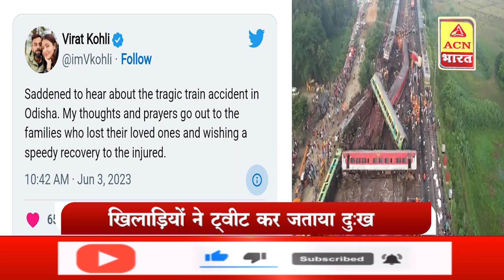TRAIN ACCIDENT | KING KOHLI हुए दुःखी खिलाड़ियों ने TWEET कर जताया दुःख | ACN BHARAT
ओडिशा के बालासोर जिले में हुए ट्रेन हादसे से टीम इंडिया के पूर्व कप्तान विराट कोहली भी आहत हुए हैं। इस भीषण हादसे को लेकर विराट कोहली ने ट्वीट किया है, जिसमें उन्होंने कहा है कि ओडिशा में हुए ट्रेन हादसे की खबर सुनकर गहरा दुख पहुंचा है।
मेरी संवेदनाएं और प्रार्थनाएं उन परिवारों के साथ हैं, जिन्होंने इस हादसे में अपनों को खो दिया है। वहीं घायलों के जल्द ठीक होने की कामना करता हूं।

News Covered Madhya Pradesh All District  of MP

ACN Bharat
ACN भारत
Hindi News
MP News
Madhya Pradesh News
TV News
Political News
Politician News
RJ News
Rajasthan News